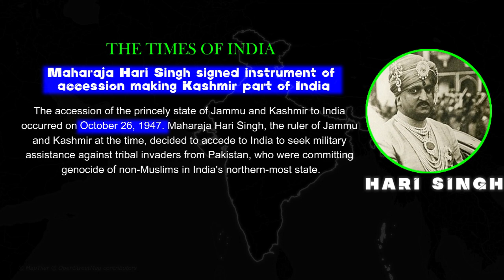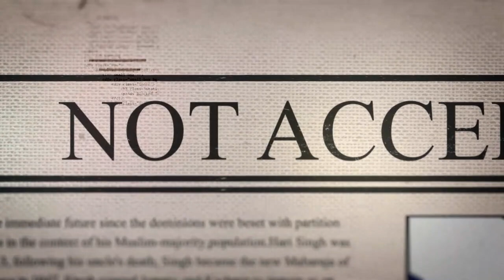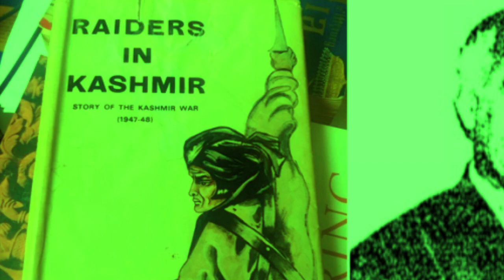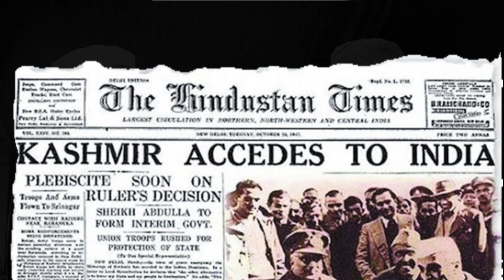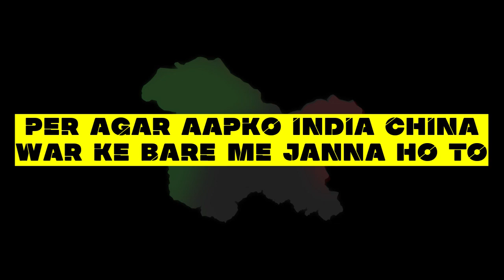The Birth of PoK, Why We Can't Take Kashmir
Title: Understanding the Complexities of Kashmir: How India Lost 45% and the Division into Three Parts Explained

Description:
Delve into the intricate history and geopolitical dynamics of Kashmir in this comprehensive video. Explore the reasons behind India losing 45% of Kashmir and the complexities of its division into three parts. From the historical context to the current political landscape, this video offers valuable insights into the Kashmir conflict. Learn about Pakistan's occupation of Kashmir and the ongoing struggle for sovereignty. Join us as we unravel the multifaceted layers of one of the most contentious issues in South Asia.

1. Kashmir conflict
2. India-Pakistan relations
3. Kashmir division
4. Pakistan occupied Kashmir
5. Jammu and Kashmir
6. Article 370
7. Indo-Pak war
8. Line of Control
9. United Nations resolutions
10. Kashmir sovereignty